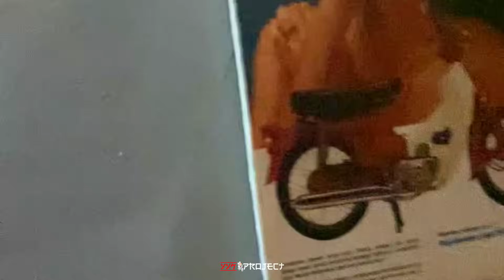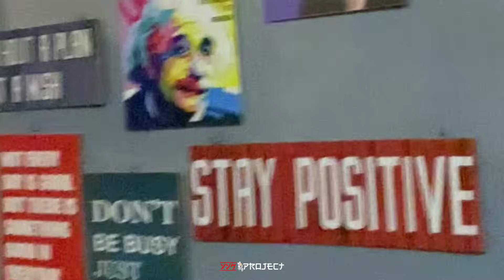TOURING BALI BARENG SEDULUR PAIDO❗️TROUBLE TAPI ASIK❗️